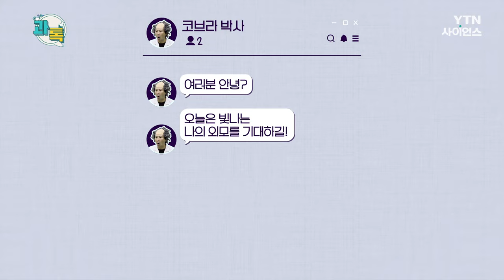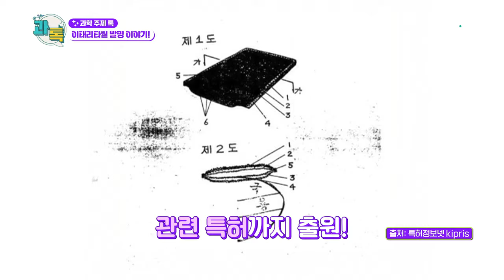[과톡] 이태리 타월의 발명 이야기! / YTN 사이언스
목욕탕의 필수품!
이태리 타월!

하지만 정작 이탈리아 사람들은
이걸로 때를 안 민다는데
왜 ‘이태리’라는 이름이 붙은 걸까?

그 이유! 만나보시죠!

이태리 타월의 발명 이야기! / YTN 사이언스